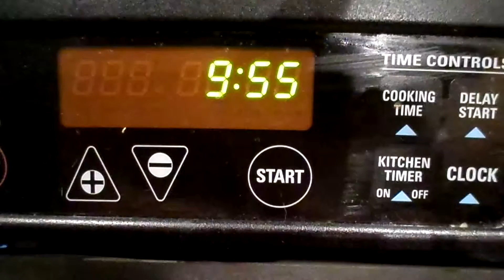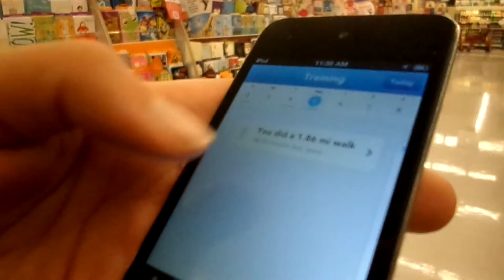soaked camera (3.5.14) day 252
check us out and all our links